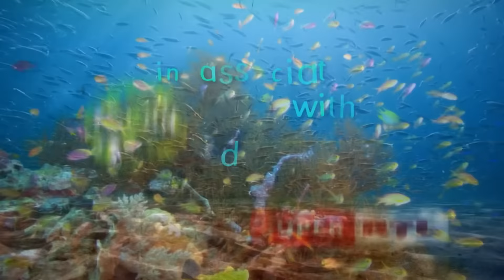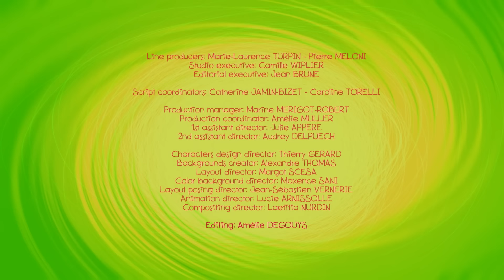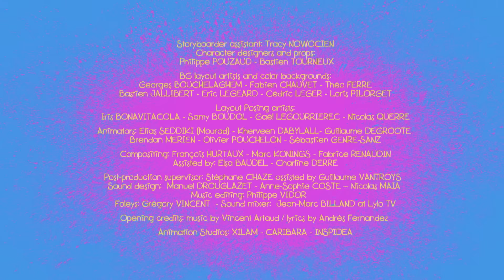Zig and Sharko (हिन्दी) - Lousy Drivers Relative Problem Cartoon in Hindi